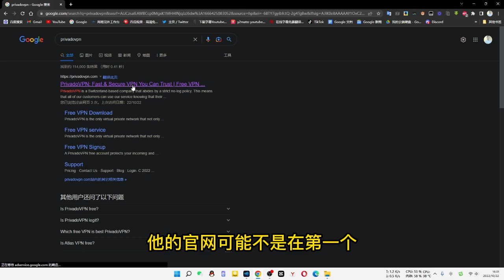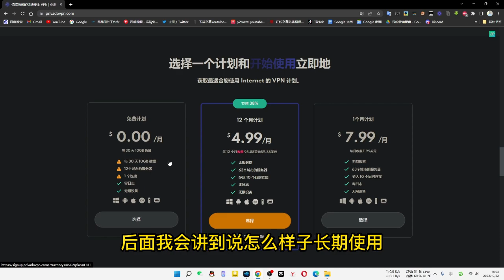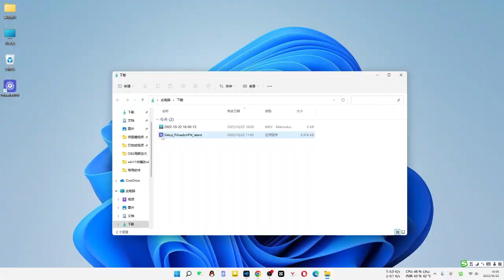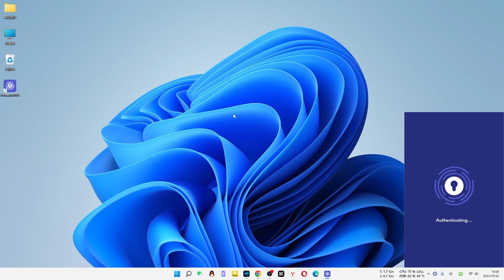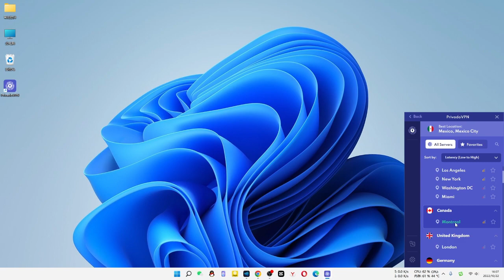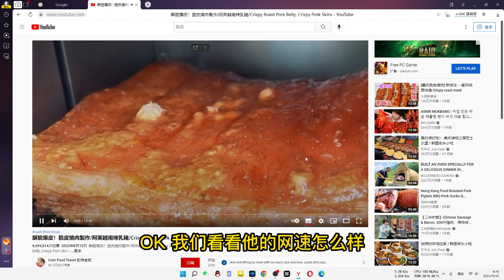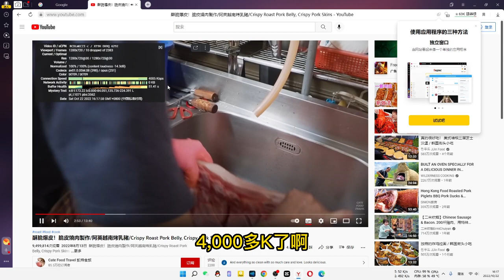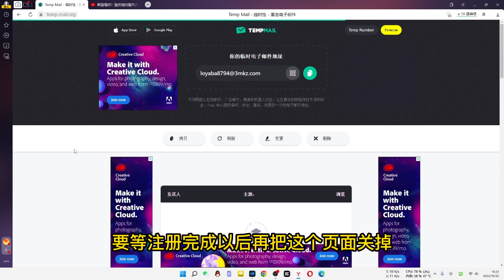永远好用的免费VPN，轻松跑到10000多K，简单设置循环使用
感謝大家收看andyshu免费科技分享的頻道！本頻道专注免費vpn教程、国内外各系统軟件使用技巧，以及一些赚米知识等，感謝大家的支持和鼓勵！